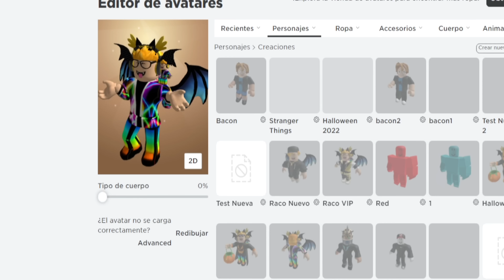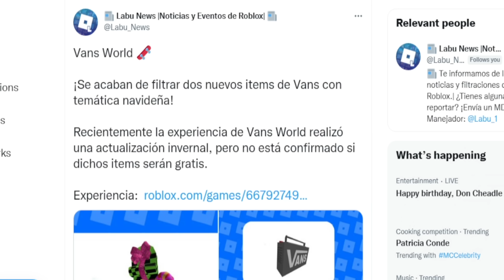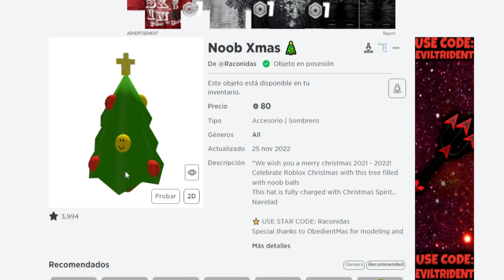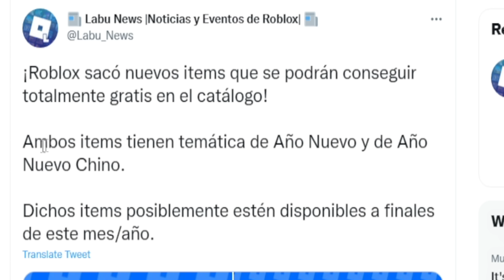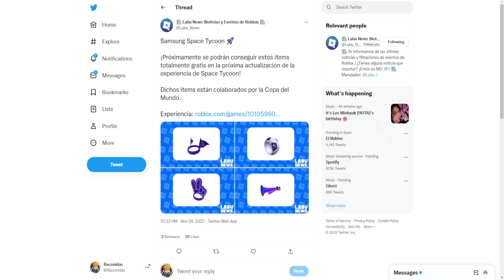*Nuevos* PROMOCODES de ROBLOX y ACCESORIOS PARA NAVIDAD! (Noticias Diciembre 2022)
🔹Estos los los próximos Promocodes de Roblox para dicembre de 2022 que incluye codes de navidad y promo code o accesorios gratis para fin de año!

⭐MIS ITEMS DE ROBLOX DE NAVIDAD⭐